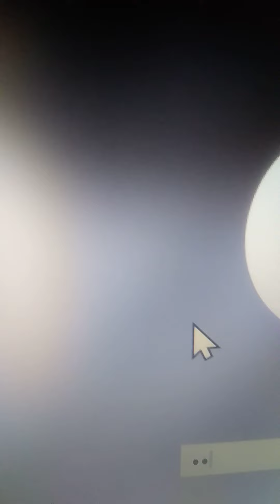Flashing psychedelic when I try to check if school board sent a response to my request for classroom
.-online-technical assistance. Turns out we were on the totally wrong platform for days. We finally figured that out ourselves when the VIEW beside the teacher's name icon wasn't bringing us to the classroom after many tries. CAN YOU GUESS WHAT 'VIEW' GAVE ME A VIEW OF!?